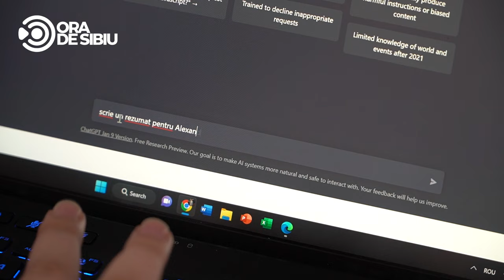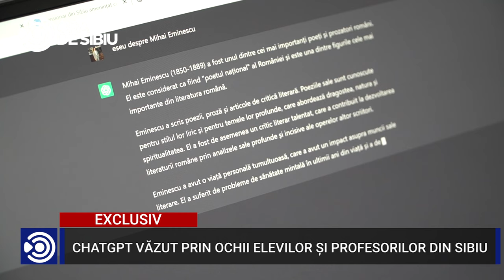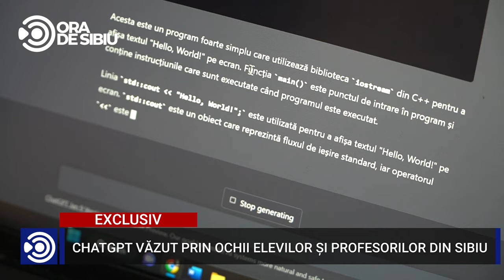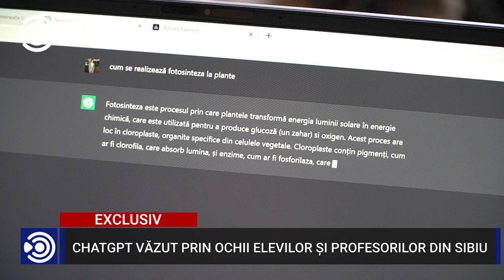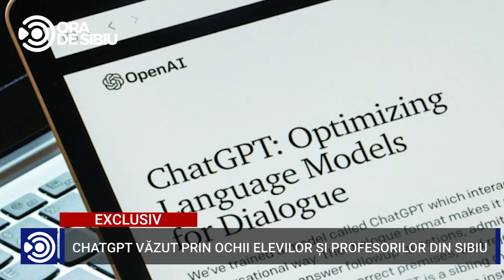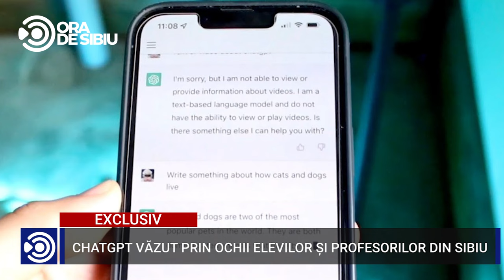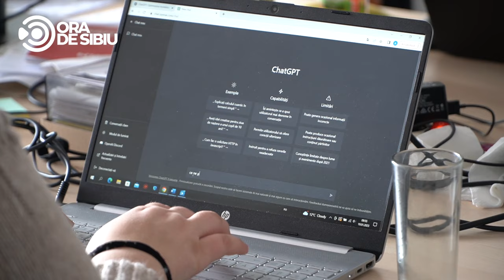Profesorii din Sibiu, îngrijorați de noua tehnică de copiat a elevilor - ChatGPT face furori